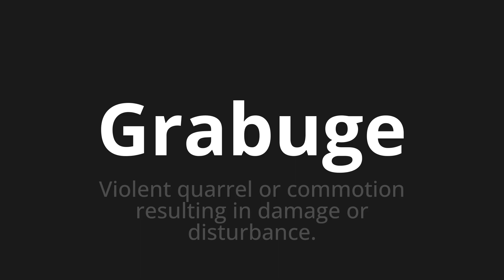How to pronounce Grabuge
Master the Pronunciation of 'Grabuge Which means grabuge' - which means : Violent Quartrel or Commotion Resulting in damage or disturbance. 📝 with @BaguettePronunciation 🎓🗣️ - [Your Guide to French]

Learn to pronounce 'Grabuge' perfectly in French with our easy and engaging tutorial by @BaguettePronunciation! 📖📽️ In this comprehensive video, we provide you with native speaker examples 🗣️👂 and phonetic breakdowns 🎵 to ensure you get the pronunciation just right.

How to say Grabuge in French